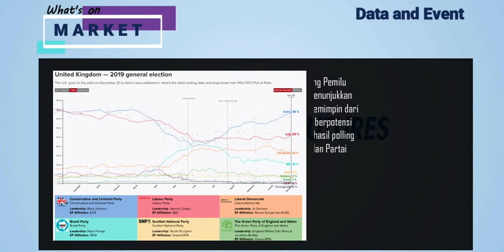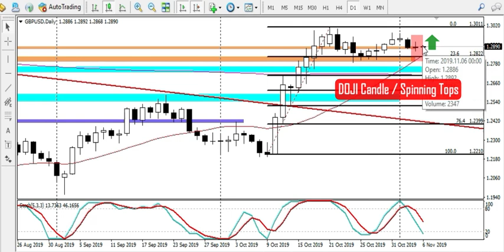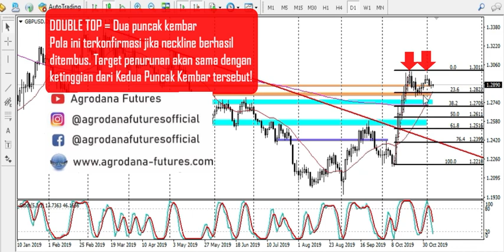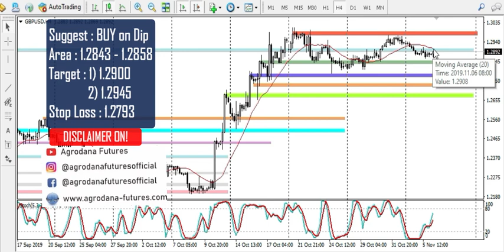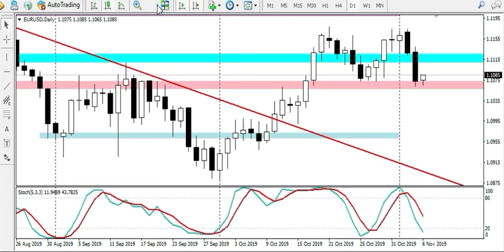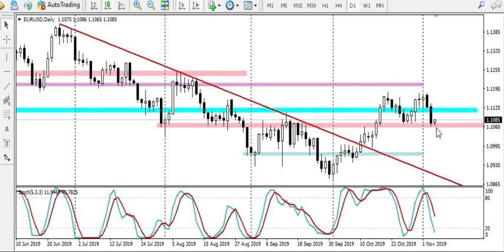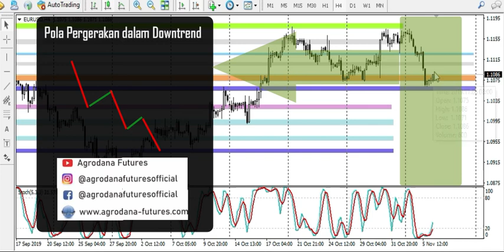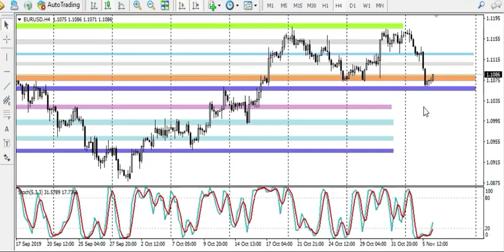Technical View GBPUSD dan EURUSD 6 Nov 2019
Pola double top pada kedua pasangan mata uang kini berpotensi mengalami gangguan. Poundsterling berpotensi rebound setelah candlestick daily chart 5 nov menunjukkan pola spinning tops sebelum sentuh area neckline.Sementara euro justru sudah menyentuh neckline terlebih dulu,namun peluang untk tembus masih ada,berbeda dengan potensi yang terbentuk dalam poindsterling.

Polling internal menunjukkan partai konservatif masih unggul jelang pemilu 12 desember. Polling mengungkap jika konservatif masih terus memimpin,maka poundsterling berpeluang mengalami recover.